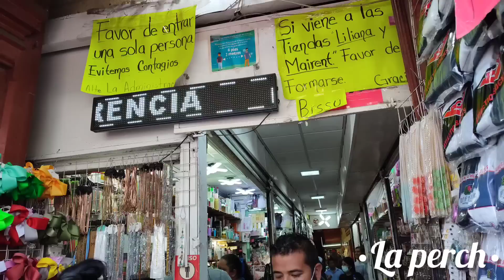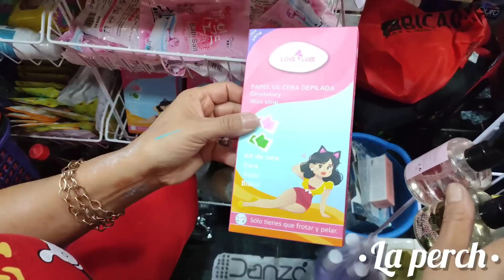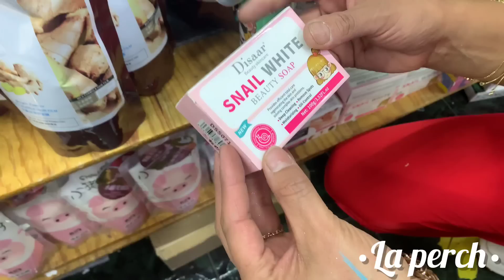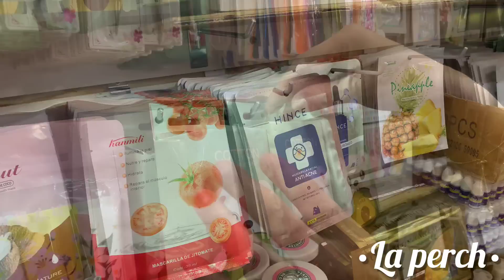💄 MAQUILLAJE DE MAYOREO CDMX, SKINCARE, NOVEDADES Y MÁS / "MAIRENT COSMETICS" / INICIA TU NEGOCIO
¡Hola muchachas 🙋 ¿Cómo están? Espero que muy bien ☺️ les traigo un nuevo vídeo en✨ "MAIRENT COSMETICS "✨  DÓNDE PODRÁS ENCONTRAR SURTIDO EN SKINCARE, COSMÉTICOS Y MUCHO MÁS 😱😱 AÚN SUPER PRECIO 🤑🤑🤑 espero les guste mucho y les sirva la información! 😎

⭐ Dirección de "MAIRENT COSMETICS ":

"PLAZA NUEVO MILENIO" Calle del Carmen #41 Loc. 1
Col. Centro Ciudad de México

⭐ HORARIO :

Horarios: Lunes a Sábado 9:30 AM a 5:30 PM